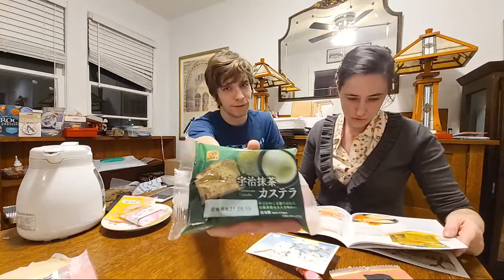Unboxing And Trying Sakuraco Snackbox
Sakuraco
$37.50+ shipping per month
I did the 3 month subscription

This company also does TokyoTreat, which is more like a junk food subscription

Snacks inside:
*denotes tried on stream

Red Bean Taiyaki*
Okayama White Peach Castella
Uji Matcha Castella*
Strawberry Castella
Yoshino Kuzumochi*
Peach Sandwich
Strawberry Dorayaki
Sweet Sakura Tea*
Sakura Madeleine
Sakura Strawberry Crepe Roll
Sakura Konpeito
RN Sakura Mochi Monaka*
Sakura Monaka
Sakurasen Cracker
Mini Sakura Senbei*
Sakura Shrimp Senbei*

Blooming Sakura Mini Plate

If you would like to help support what I do, there are a number of ways you can do that.  If you really enjoyed this video, take a moment to share this video with your friends using the social network buttons below- this helps me a lot, and really means a lot to me!  If you want more art tutorials, head on over to my Art and Process blog for years of the good stuff.  And if you'd like to help fund future videos, please check out for information on how you can join the community.